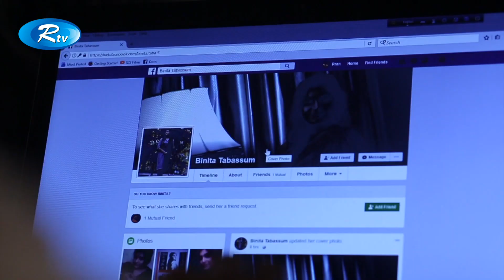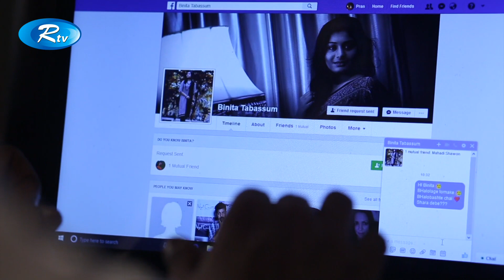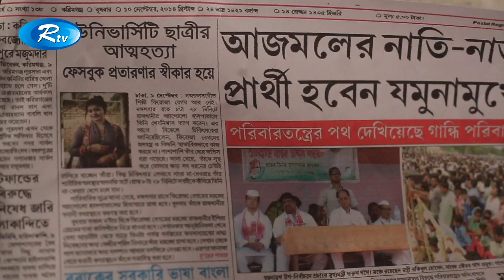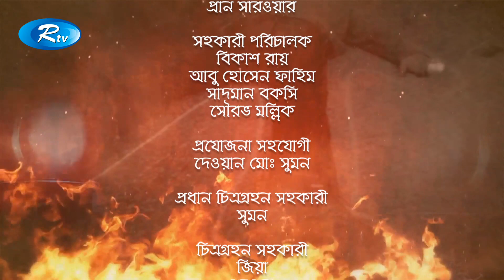সময়ের গল্প - দহন | Somoyer Golpo - Dohon | Bangla Drama 2018 | Rtv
Drama: Somoyer Golpo- Prema Ochaton
Cast: Imon, Romana Sorna, Kajol Suborna,
Script: Alina Sammi
Director: Topu Khan

- Team RTV

If you are a YouTube creator, how would you feel when someone with hardly any YouTube knowledge swipes your creativity and hard work with an unauthorized upload? RTV is here to prevent that from happening! We, RTV helps to grow YouTube channels for creators. We have YouTube Certified team members to optimize your channel and help reach your content to the right audience.